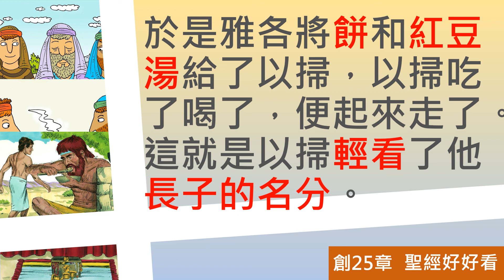[聖經好好看] 創世記-第25章 以撒二子之爭